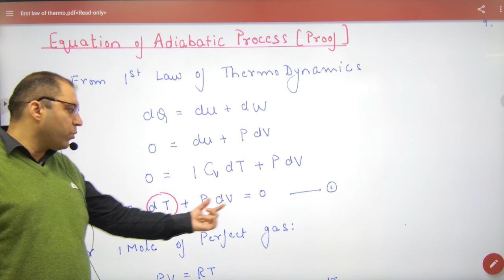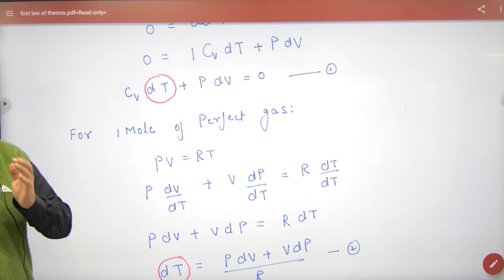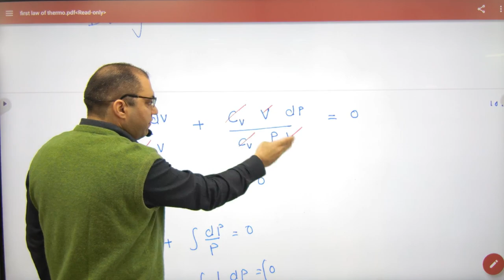334 Equation of adiabatic process proof